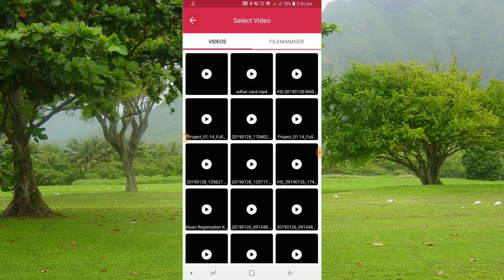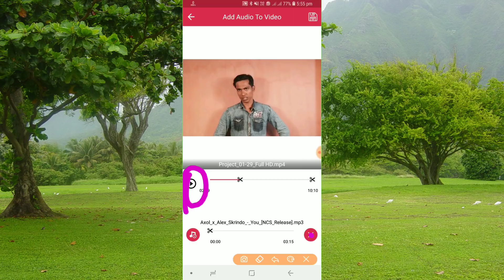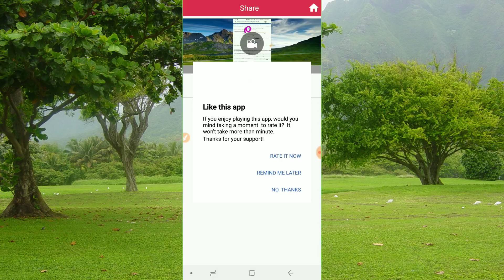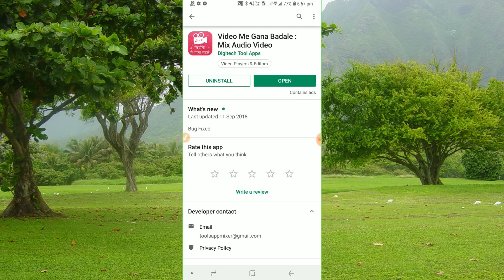वीडियो में अपने पसंद का गाना किस तरह डाले।। Video me apne pasand ka gana kaise dale।।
नमस्कार दोस्तों आप सभी का एक बार फिर से बहुत-बहुत स्वागत है दोस्तों आज के वीडियो में हम आपके लिए कैसा ठीक लेकर आया जिसका यूज करके आप किसी वीडियो में अपने पसंद का गाना डाल सकते हैं तो यह सब कैसे हुआ जाने के लिए आप इस पूरे वीडियो को आखरी तो देखेगा दोस्तों वीडियो पसंद आया तो वीडियो को लाइक और शेयर को लाल बटन दबा कर लीजिएगा

👉  *Please*
👉 *Shear*
करें
1.kaise video me song lagaye,
2.video me gana
3.hindi song
4.hindi gana
5.new phojpuri song,
6.bhojpuri ganaPHOTO,
7. CLICK, MOBILE, PHONE, HINDI, TUTORIAL, LEARN,
8.andorid app,
9.google play,
10.mobile ap